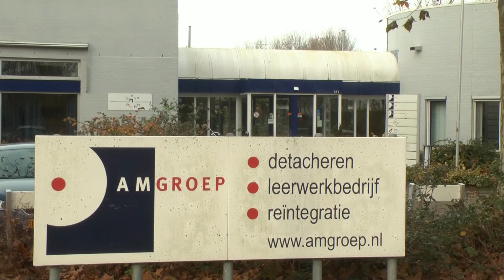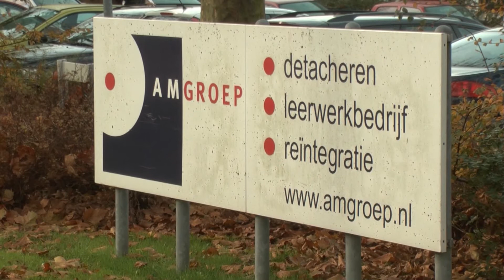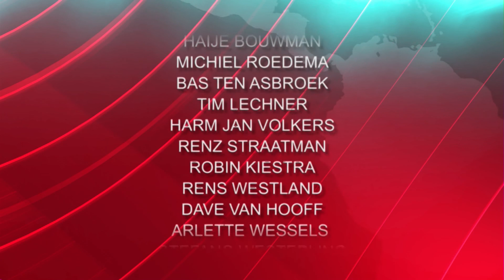RTVA Nieuws van dinsdag 25 november 2014